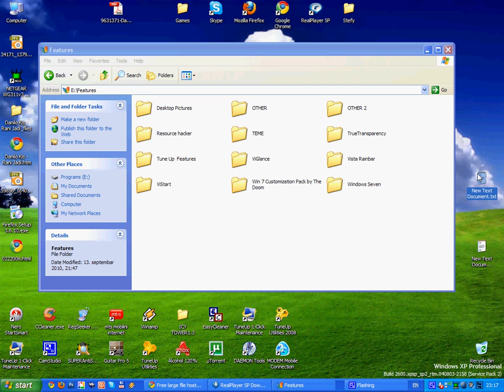Windows 7 , 5.0 Pack With style and effects For Xp.avi